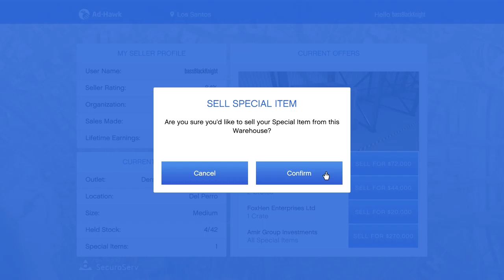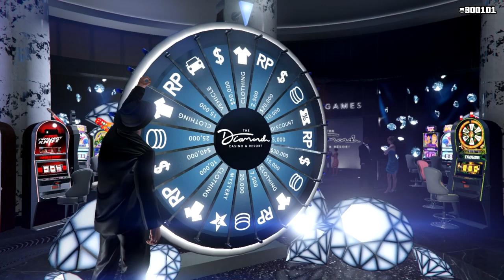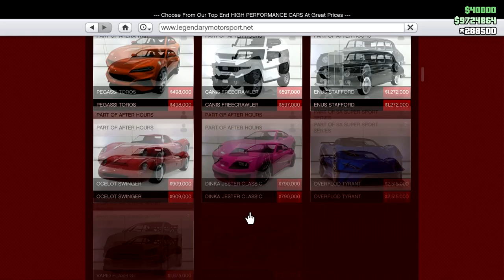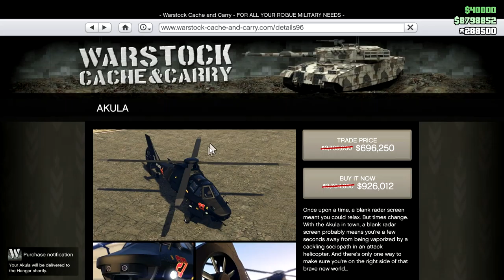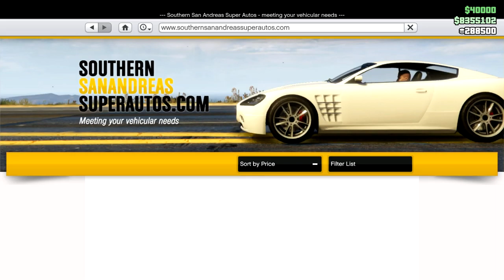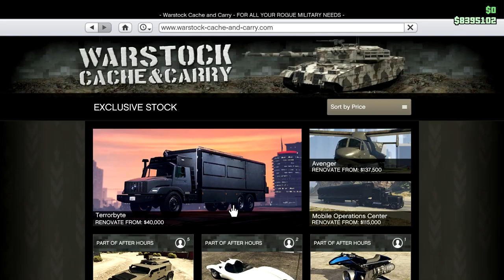Epic CEO in Pajamas Montage Part 2: Let's Play GTA5 Online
A montage of CEO in Pajamas Adventures. Part 2 of 3.

Essentially, when I got done editing four days of video, I thought it might be best to break it into smaller chunks for easier consumption.

Game Play Dates: August 29, 30, 31, September 1, 2019